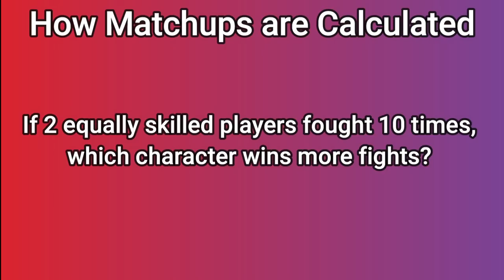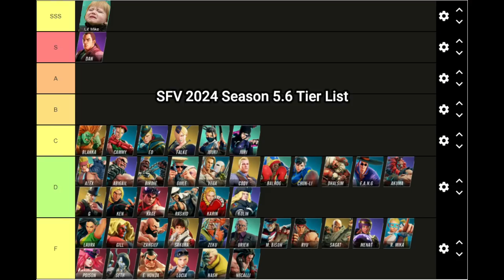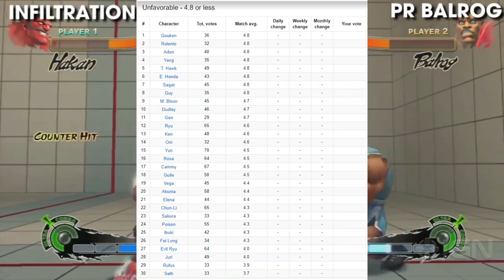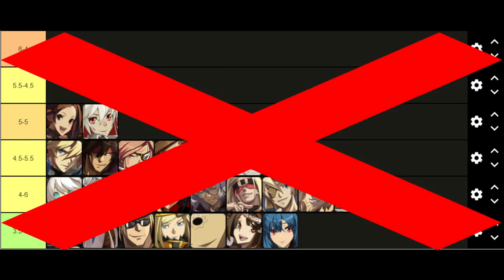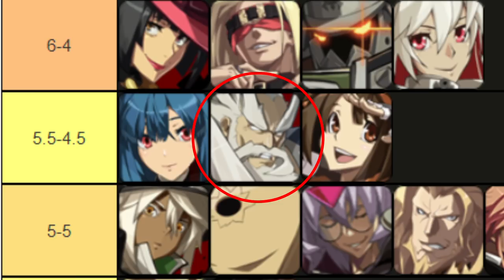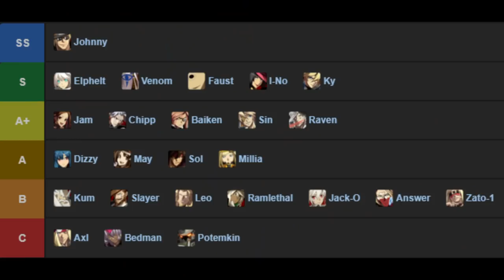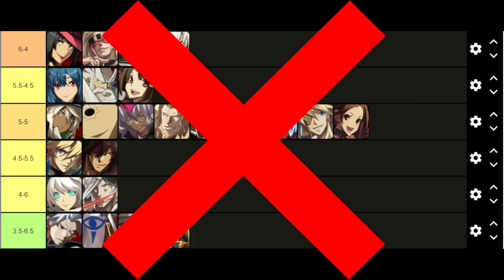Character Strength is Relative | Video Essay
This video discusses how tier lists can sometimes be misleading and that all characters have their own individual strengths and weaknesses that no other character does, no matter how "low tier" they may be.